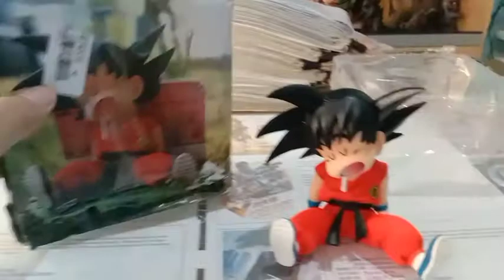Figure Son Goku Tidur Ngiler Harga Murah Lumayan Buat Nambah² Koleksi, Goku Dragon Ball